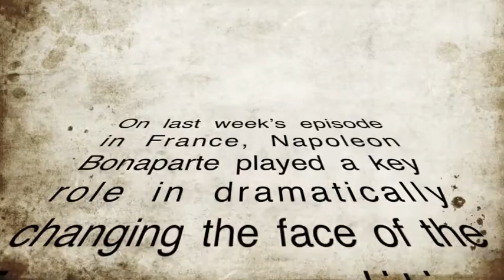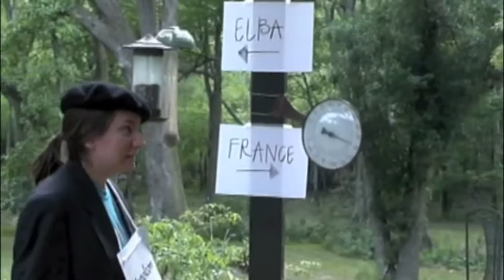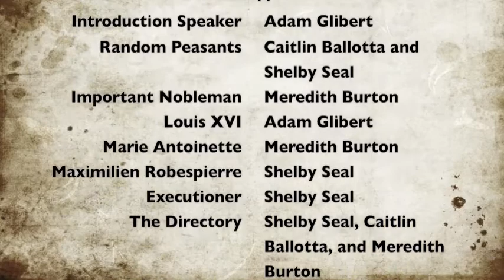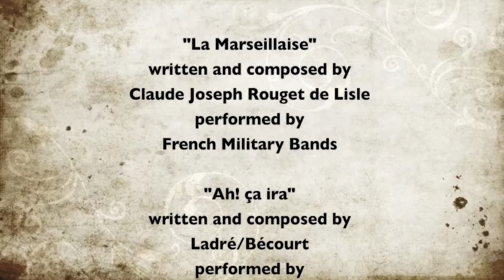The Congress of Vienna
European History AP students act out The Congress of Vienna for a project.